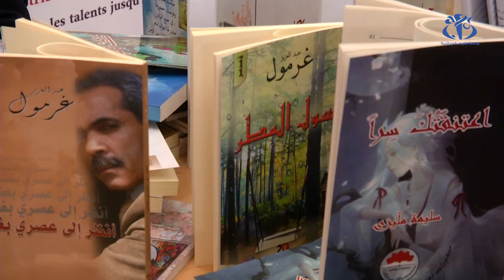أزمة كورونا وسوق الكتاب.. أي تأثير؟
الجزائر(وأج)- أثرت أزمة كورونا على نسبة مبيعات الكتب في الجزائر، خاصة بعد إلغاء طبعة 2020 للصالون الدولي للكتاب، لذلك يعتبر معرض الجزائر للكتاب في طبعته الأولى فرصة لإنعاش سوق الكتاب. إلا أنّ هناك من المؤلفين من انتهز الوضع الاستثنائي لمراجعة مؤلفه أو تأليف كتب متعلقة بالأزمة الصحية وإفرازاتها.